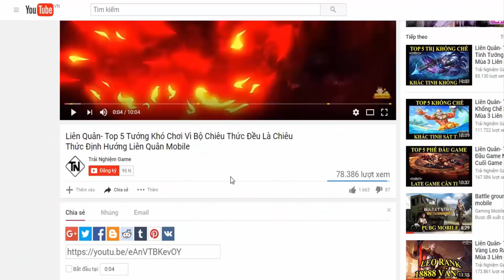Liên quân Top 5 PHÁP SƯ được YÊU THÍCH NHẤT năm 2017 liên quân mobile